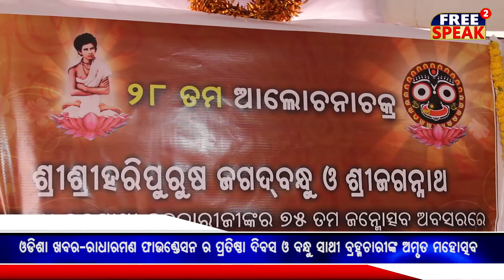ପୁରୀ : ଶ୍ରୀରାଧାରମଣ ଫାଇଣ୍ଡେସନ ର ୨୮ତମ ପ୍ରତିଷ୍ଠା ଦିବସ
ପୁରୀ : ଶ୍ରୀରାଧାରମଣ ଫାଇଣ୍ଡେସନ ର ୨୮ତମ  ପ୍ରତିଷ୍ଠା ଦିବସ ତଥା ପୂଜ୍ୟସନ୍ଥ ବନ୍ଧୁସାଥୀ ବ୍ରହ୍ମଚାରୀଙ୍କ ୭୫ ତମ ଆବିର୍ଭାବ ଉତ୍ସବ ଅବସରରେ ପୁରୀସ୍ଥିତ ଶ୍ରୀଶ୍ରୀ ପ୍ରଭୁ ଜଗଦ୍ବନ୍ଧୁ ଆଶ୍ରମ ପରିସରରେ ଏକ ଜାତୀୟ ଆଲୋଚନା ଚକ୍ରର ଆୟୋଜନ କରାଯାଇଥିଲା । ସର୍ବପ୍ରଥମେ ଅତିଥିମାନେ ପୂଜ୍ୟ ବନ୍ଧୁସାଥୀ ବ୍ରହ୍ମଚାରୀଙ୍କୁ ମାଲ୍ୟର୍ପଣ କରି ଶୁଭେଛା ଜଣାଇଥିଲେ ।  ଟାଟା ମେନ୍ ହସପିଟାଲ କ୍ରିଟିକାଲ କେୟାର ୟୁନିଟିର ଚିକ୍ରିତ୍ସାଧିକାରୀ ତଥା ଫାଇଣ୍ଡେସନ୍ ର ସଭାପତି ଡାକ୍ତର ଜଗନ୍ନାଥ ଆଚାର୍ଯ୍ୟଙ୍କ ସଭାପତିତ୍ୱ ରେ ଆଲୋଚନାଚକ୍ର ଅନୁଷ୍ଠିତ ହୋଇଥିଲା । ଶ୍ରୀଶ୍ରୀ ହରିପୁରୁଷ ଜଗଦ୍ବନ୍ଧୁ ଓ ଶ୍ରୀଜଗନ୍ନାଥ ଶୀର୍ଷକ ଏହି ଆଲୋଚନା ଚକ୍ରରେ ମୁଖ୍ୟ ଅତିଥି ଭାବରେ ବିଶ୍ୱ ଦିବ୍ୟଜୀବନ ସଂଘର ପରମପୂଜ୍ୟ ସ୍ୱାମୀ ଜଗନ୍ନାଥାନନ୍ଦ ସରସ୍ୱତୀ ଯୋଗଦେଇ ଉତ୍ସବକୁ ଉଦ୍ ଘାଟନ କରିଥିଲେ । ସମ୍ମ୍ାନୀତ ଅତିଥି ଭାବରେ ମାଧ୍ୱଗୈାରେଶ୍ୱର ବୈଷ୍ଣବ ସଂଘର ସଭାପତି ମହନ୍ତ ସୁବଳ ଚରଣ ଦାସଜୀ ଯୋଗଦେଇ ଶ୍ରୀଶ୍ରୀ ହରିପୁରୁଷ ଜଗଦ୍ବନ୍ଧୁ ଙ୍କ ଆଦର୍ଶ ଓ ଭାବଧାରା ଉପରେ ଆଲୋକପାତ କରିଥିଲେ । ଜଗନ୍ନାଥ ସଂସ୍କୃତି ଗବେଷକ ଡଃ ନରେଶଚନ୍ଦ୍ର ଦାସ ମୁଖ୍ୟବକ୍ତା ଭବେର ଯୋଗ ଦେଇ ଜଗନ୍ନାଥ ଓ ହରିପୁରୁଷ ଜଗଦ୍ବନ୍ଧୁଙ୍କ ନିତ୍ୟ ସମ୍ବନ୍ଧ ସମ୍ପର୍କରେ ମତ ରଖିଥିଲେ । ଅନ୍ୟତମ ସମ୍ମାନୀତ ଅତିଥି ଭାବରେ ପ୍ରଫେସର ଡଃ ଶ୍ରୀନିବାସ ଆଚାର୍ଯ୍ୟ ଓ  ପ୍ରଫେସର ଡଃ ଉମେଶଚନ୍ଦ୍ର ଚିହ୍ନରା ଯୋଗଦେଇ ଭକ୍ତିମାର୍ଗ ଭଗବଦ୍ ପ୍ରାପ୍ତିର ଶ୍ରେଷ୍ଠମାର୍ଗ ବୋଲି ନିଜ ବକ୍ତବ୍ୟରେ ଅଭିହିତ କରିଥିଲେ । କାର୍ଯ୍ୟକ୍ରମ ପରିଚାଳନା କରିଥିଲେ ସାମ୍ବାଦିକ ପ୍ରଭାତ କୁମାର ପାଣିଗ୍ରାହୀ । ସ୍ୱଗତ ଭାଷଣ ପ୍ରଦାନ କରିଥିଲେ ଅନୁଷ୍ଠାନର ସମ୍ପାଦକ ଶ୍ରୀଗୁରୁଚରଣ ଦାସ । ଉତ୍ସବ ଅବସରରେ  କିଛି ପ୍ରତିଭାଙ୍କୁ ମାନପତ୍ର ଓ ଉପଢୈାକନ ପ୍ରଦାନ କରାଯାଇ ସମ୍ମାନୀତ କରାଯାଇଥିଲା । ଶେଷରେ ଅନେକ ମେଧାବି ଛାତ୍ରଛାତ୍ରୀଙ୍କୁ ପାଠ୍ୟପୋକରଣ ବିତରଣ କରାଯାଇଥଇଲା ।